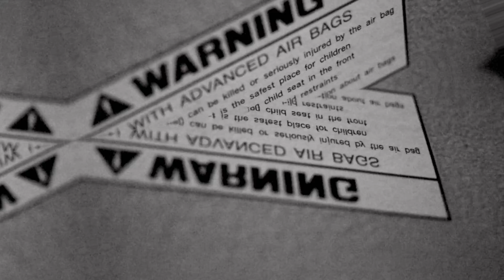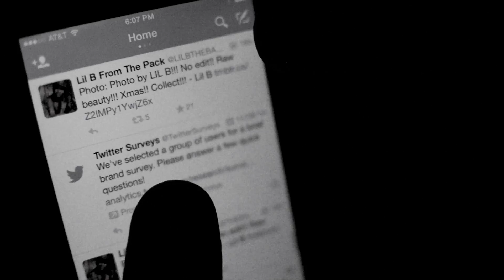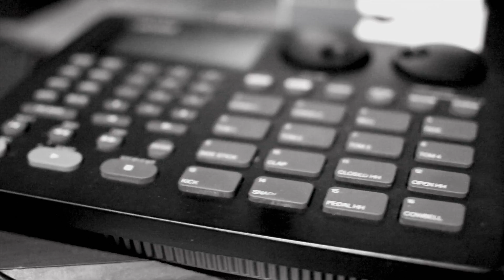"å∫ç¡™¢"- ßL-DUß (MUSIC VIDEO) depression ∆∆∆ lonely †¥¨¨ˆˆˆ∆∆ sad ß∑´®†§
off the tape "10 hours of walking threw NYC as a woman"
by ßL-DUß
Made on Oct 28, 2014